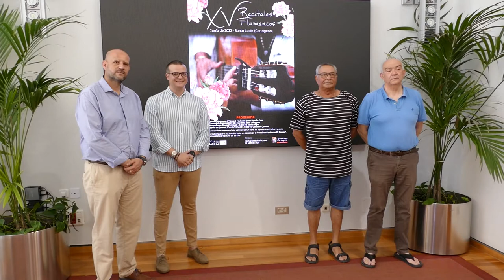Los recitales flamencos regresan a Santa Lucía los sábados de junio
El cante y la música regresan al barrio de Santa Lucía gracias a los recitales flamencos. Tras dos años de ausencia por la pandemia, la iniciativa organizada por la Asociación Sociocultural y Deportiva El Pinacho, con la colaboración de la asociación de vecinos de la zona y el Ayuntamiento, regresa el próximo mes de junio y contará con una actuación gratuita cada sábado.

El cartel y la programación completa del evento han sido presentados este lunes 23 de mayo por el concejal de Descentralización, Diego Ortega, quien ha estado acompañado por el representante de la Asociación Sociocultural y Deportiva El Pînacho, Francisco Torres.

El edil ha explicado que se trata de un evento consolidado ya que con esta, “se cumplen 15 ediciones de estos recitales flamencos en Santa Lucía”. También será especial porque "tendrá una jornada de homenaje al cantaor cartagenero Francisco Contreras El Bongui, quien consiguió la lámpara minera en 1994 ', ha dicho Ortega.

El representante de la asociación ha recordado es la primera vez que se realiza tras la crisis sanitaria, por lo que “retomamos la actividad flamenca que tanto identifica a nuestro barrio de Santa Lucía”, ha dicho Torres, quien ha detallado que el presupuesto total de la iniciativa asciende a 24.000 euros.

“Estos recitales flamencos surgieron del denominado acontecimiento flamenco, que se nutría principalmente de cantaores de la zona”, ha explicado Torres. El representante de la asociación ha subrayado que fue a partir del año 2007 cuando “pudimos incluir en nuestro cartel a artistas más conocidos como Chano Lobato, Parrita o Arcángel, entre otros”.

Todas las actuaciones se realizarán en la plaza de la Marina Española de Santa Lucía y comenzarán a las 21:00 horas. La entrada para el programa completo es libre.

PROGRAMACIÓN

Los recitales arrancarán el sábado 4 de junio con la actuación de la cantaora malagueña Antonia Contreras y el guitarrista Juan Ramón Caro. Esa misma noche se le rendirá un homenaje a Francisco Contreras ‘El Bongui’, ganador de la lámpara minera en el Festival Internacional de Cante de las Minas en 1994.

El sábado 11 de junio será el turno del sevillano Manuel de la Tomasa y Joes Wieggers a la guitarra. El día 18 se subirán al escenario al cantaor granadino Morenito de Illara, quien estará acompañado por el guitarrista Nono Reyes.

Por último, el día 25 se realizará el último recital, que estará protagonizado por David de Jacoba y Carlos de Jacoba, ambos de Motril (Granada).